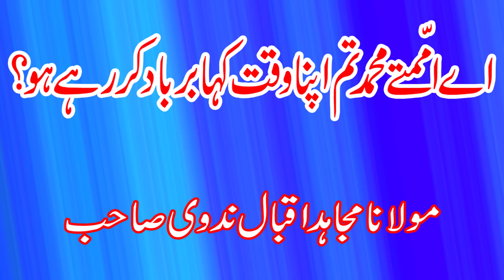Aai Ummate Muhammadi Tum Kaha Ja Rahe Ho